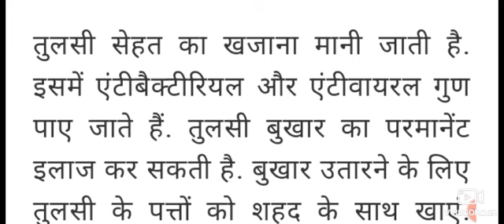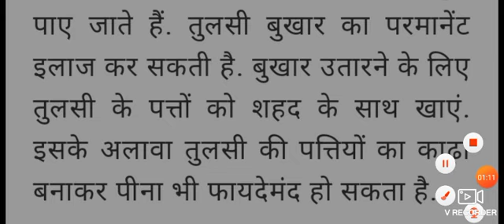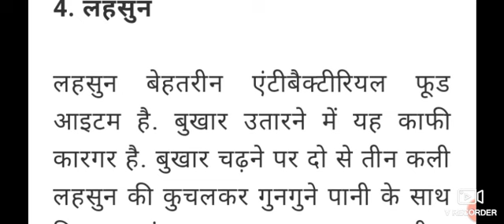तेज बुखार उतारने के घरेलू उपाय - Home Remedies To Cure High Fever// बुखार उतारने के टोटके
तेज बुखार उतारने के घरेलू उपाय - Home Remedies To Cure High Fever In Hindi
ठंडे पानी की पट्टियां

# बुखार

# Home Remedies

# घरेलू उपाय

# Fever

# Summer

तेज बुखार उतारने के घरेलू उपाय home remedies to cure high fever in hindi ठंडे पानी की पट्टियां

Search
ठंडे पानी की पट्टियांअगर बुखार की वजह से किसी की बॉडी का तापमान काफी बढ़ गया है, तो उसे सामान्य करने के लिए आप ठंडे पानी की पट्टियों का इस्तेमाल कर सकते हैं। इसके लिए एक सूती कपड़े को ठंडे पानी में भिगोकर कुछ देर तक माथे पर रखें। कुछ समय तक इस प्रक्रिया को बार-बार दोहराने से शरीर का तापमान कम हो जाएगा।2 May
ठंडे पानी से बुखार कैसे कम करें?

तुरंत बुखार उतारने के लिए क्या करना चाहिए?

बुखार आने पर कौन सा पानी पीना चाहिए?

ठंड लगकर बुखार आने पर क्या करें?

जानें बुखार उतारने के घरेलू उपाय

6 Mar 2023 — बुखार ठीक करने के घरेलू इलाज क्या है? · तरल पदार्थ का ज्यादा सेवन करें - · ठंडे पानी की पट्टियां - · गिलोय - · अदरक - · तुल

तेज बुखार उतारने के लिए आजमाएं ये 5 घरेलू उपाय, नॉर्मल होने लगेगा बॉडी ...

6 Apr 2023 — माथे पर ठंडे पानी की पट्टियां रखने से तेज बुखार जल्दी उतरता है। इसके लिए ठंडे पानी में एक कपड़ा भिग ...

Jagran

Fever Home Remedies: बुखार उतारने के लिए अपनाएं ये 5 घरेलू नुस्खे, तेज़ी से ...

1 Aug 2022 — इसलिए शरीर को आराम दें। 2. ठंडे पानी की पट्टियां. ठंडे पानी में कपड़े को डुबोकर माथे पर रखने से बुखार जल्दी उतरता है।

अंदरूनी बुखार के घरेलू उपाय

बुखार उतारने के टोटके

बुखार उतारने का आयुर्वेदिक दवा

बच्चों के बुखार उतारने के घरेलू उपाय

ठंड लगकर बुखार आना घरेलू उपाय

बुखार उतारने का मंत्र

Web results

Navbharat Times

बुखार उतारने का नंबर 1 उपाय, दवा के बिना फिट हो जाएगा शरीर, ऐसे पानी का करें ...

27 Jun 2024 — बुखार के अधिकतर मामलों में गीले कपड़े से बदन पोंछना चाहिए। यह काफी फायदेमंद होता है। लोगों को लगता है कि ठंडे पानी की पट्टी ...

Fever Home Remedies: बुखार उतारने के लिए बेहद कारगर हैं ये 5 देसी नुस्खे, ...

27 Dec 2023 — पुदीना और अदरक को मिलाकर काढ़ा बनाना और उसका सेवन बुखार से झटपट आराम दिला सकता है. बुखार चढ़ने पर इस काढ़े का myhealth.com › h...

गर्मी की वजह से आ गया है बुखार? अपनाएं ये 5 घरेलू उपाय, जिनसे टेंपरेचर होगा कम

17 Apr 2024 — ठंडे पानी की पट्टी · हाइड्रेटेड रहें · कमरे के टेंपरेचर को नार्मल रखें · हल्के कपड़े पहनें · चंदन.

वायरल फीवर कैसे ठीक होता है? देखें, इसके लक्षण और इलाज

7 Sept 2023 — बुखार के बाद शरीर में पानी की कमी हो जाती है। नारियल पानी का सेवन करें, इससे बॉडी हाइड्रेट रहती है। शरीर के कमजोरी को दूर .सीजनल फ्लू से तेज फीवर हो गया है तो घबराएं नहीं ...

 इसके लिए एक सूती कपड़े को ठंडे पानी में भिगो लें और देर तक माथे पर रखें. थोड़े समय बाद बुखार में आराम मिलेगा. तेज बुखार में ...

बढ़ती गर्मी में बुखार: क्यों होता है यह, नॉर्मल पानी की पट्‌टी रखें या बर्फ की

— दिन में कम से कम 8 ग्लास पानी पिएं। · हर रोज योग और व्यायाम करें। · तेज धूप और गर्मी में घूमने न निकलें। · बाहर से आकर ...

तेज बुखार में क्या करना चाहिए घरेलू उपाय

बार-बार बुखार आना किसके लक्षण है

बच्चे के तेज बुखार में क्या करे

बुखार उतारने की दवा

वायरल बुखार का रामबाण इलाज